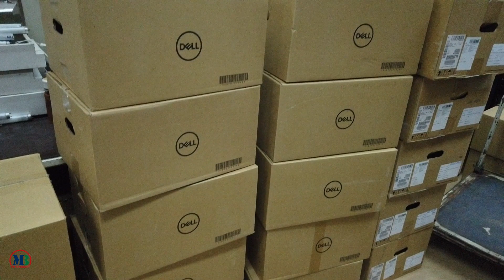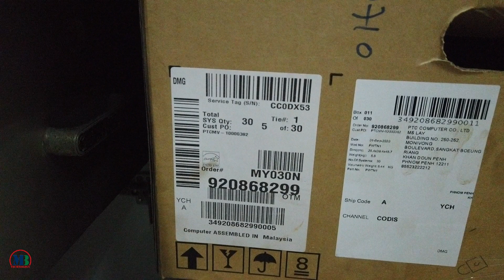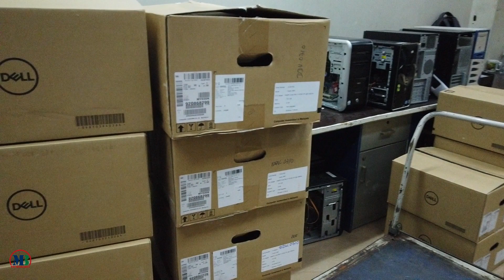Brand Desktop Dell Vostro small 3681- Intel Core i7-10700 Unboxing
CPU 10th Gen Intel® Core™I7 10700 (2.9GHz to 4.8GHz, 16M Cache, 8-Core )

Operating System License Windows 10 Home Single Language (64bit)
Microsoft Office License Microsoft Office Home & Student (Word, Excel and PowerPoint )
RAM 8GB DDR4 at 3200Mhz (8GBx1)(Free 1 Slots)
Storage 512GB PCIe NVMe SSD M.2 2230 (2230,2280mm) + Free 1 slot for 3.5" SATA Hard Drive
Graphic Intel UHD Graphics 630
Optical Drive Tray load DVD Drive (Reads and Writes to DVD/CD)
Wireless 802.11ac 1x1 WiFi and Bluetooth
Network Realtek PCIe GBE Family (10/100/1000 Mbps)
Sound Realtek High Definition Audio
Ports 1x Media Card Reader, 1x Combo Audio Jack, 4x USB 2.0, 4x USB 3.2 Gen 1 Type-A ,
1x HDMI, 1x VGA , 1x RJ-45 Ethernet
Accessories Dell Keyboard and Optical Mouse
Warranty 2 Years on Parts & Service, 3 Years on Service